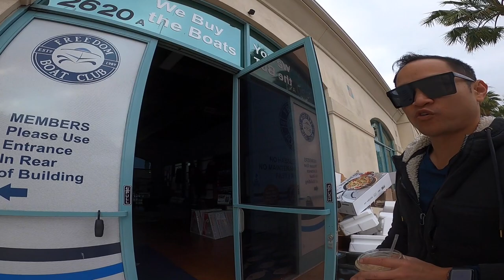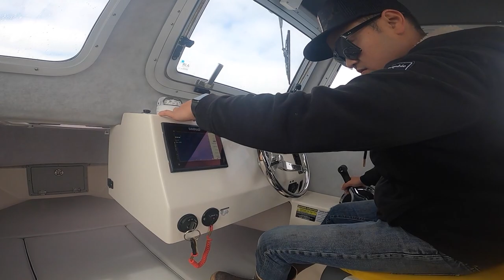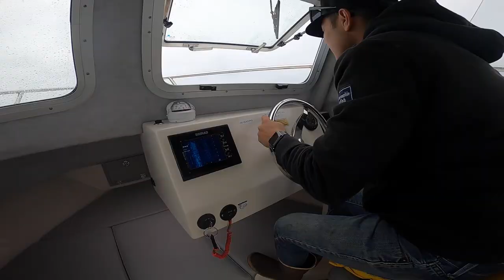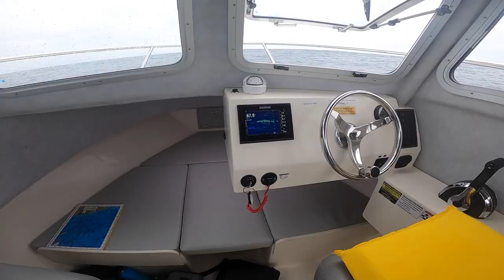Bluefin Tuna (BFT) = Big Fuel Ticket | $400 in Gas To Find Fish That Won't Bite | Offshore Fishing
I got the call from my buddy Captain Nam to go on Freedom Boat Club Off Fishing for early season bluefin tuna (BFT) on 4/37/2022.  I knew going into it that BFT = Big Fuel Ticket and we ended up spending $400 to find fish that won't bite.  The search continues.  Fish hard!!   Thanks for all the love and support.  One love tight lines to all!

NEWSBREAK APP (Download Free App using this link and I make $5)

1.Item:RUNCL Titan II Spinning Reel 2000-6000
SD2RUNCL
4.Valid time: 6 months

SOLO SKIFF GEAR:
3 Gallon portable marine gas tank